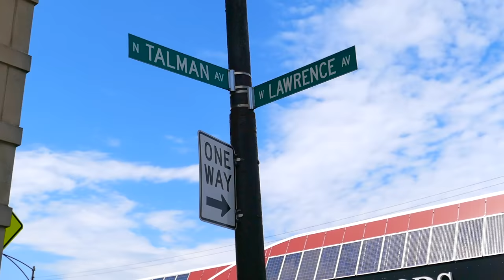American Food - The BEST PHILLY CHEESE STEAK in Chicago! Monti's Cheesesteaks